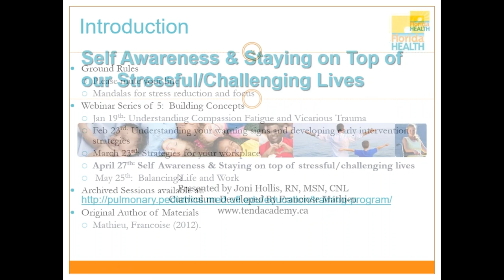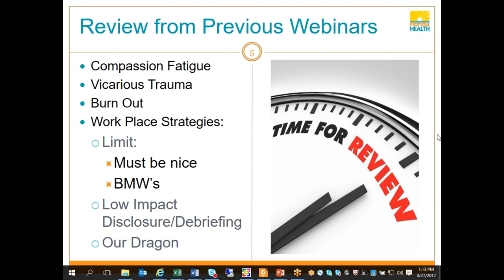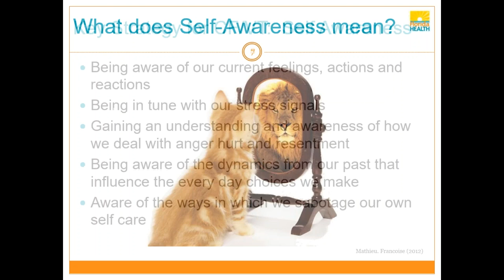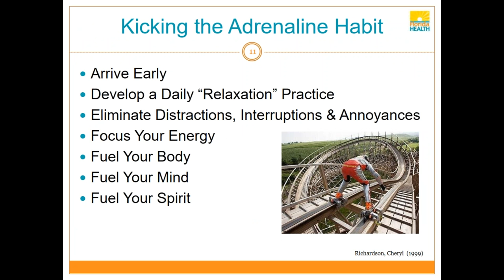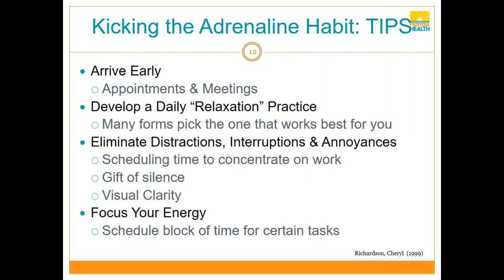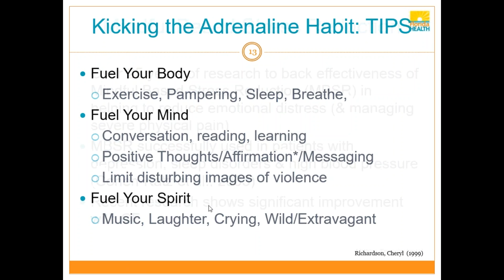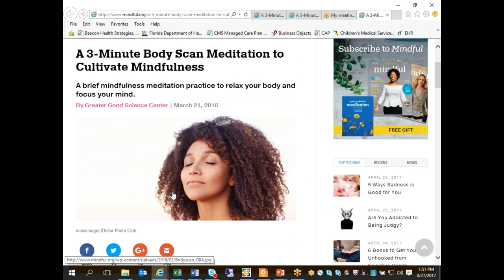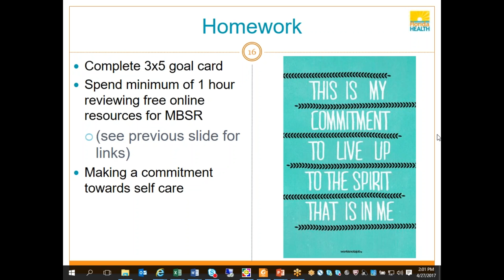Session 4: Self Awareness & Staying on Top of our Stressful/Challenging Lives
Part 4 of a 5-part webinar series for Family Leaders

PPC Training Program
Pediatric Pulmonary Division
Department of Pediatrics at the University of Florida